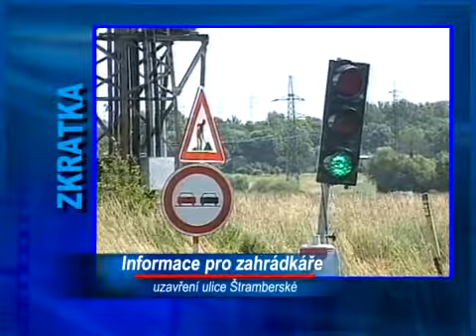LTV Příbor: Zkratka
Nespokojenost diváků s délkou vysílání, Informace pro zahrádkáře - uzavření ulice Štramberské